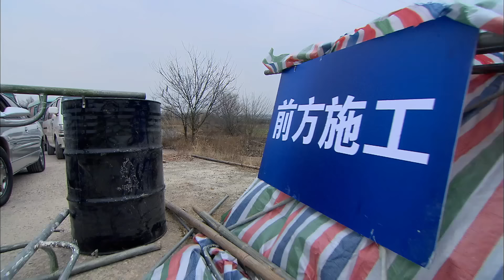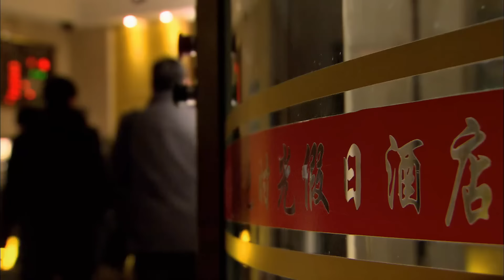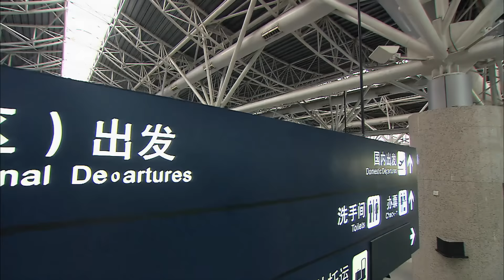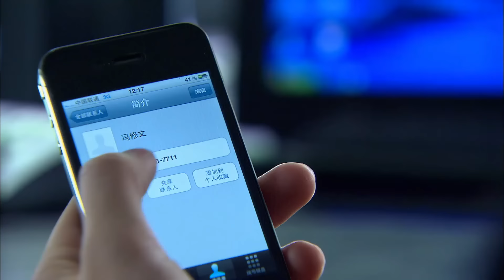Multi-sub都市商战剧【遇见闪耀的你】12商界怪才胡歌，被国际金融巨鳄谋害坠入人生低谷。巧遇心存幻想白领唐嫣和望门之女董璇。并与只携手合作……绝地反击 。《猎场》《神话》《伪装者》好看中国电视剧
主演#胡歌#唐嫣#董璇#戚薇#郑希怡
 简介：商界怪才胡歌，被国际金融巨鳄谋害坠入人生低谷。巧遇心存幻想白领唐嫣和望门之女董璇。并与只携手合作……绝地反击 。